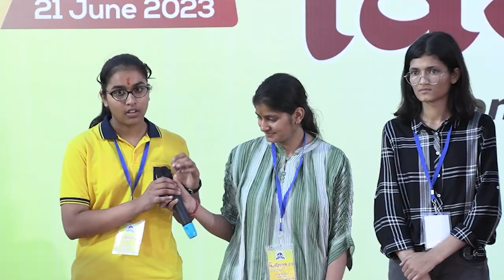मंजिले क्या है रास्ता क्या है....जब CLC साथ है तो फिर फासला क्या है....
CLC है तो संभव है.
मंजिले क्या है रास्ता क्या है,
जब CLC साथ है तो फिर फासला क्या है.
NEET/JEE 2023 में मनमाफिक सफलता नहीं मिल पाने से निराश ना हो और थाम तो CLC का हाथ सुनिश्चित सफलता के लिए.
Admissions Open
Session: 2023-24
NEET • IIT-JEE • NDA • OLYMPIADS • SCHOOLS
New Batches start from : Every Monday
📌 "कर्मस्थली" Piprali Road, Sikar